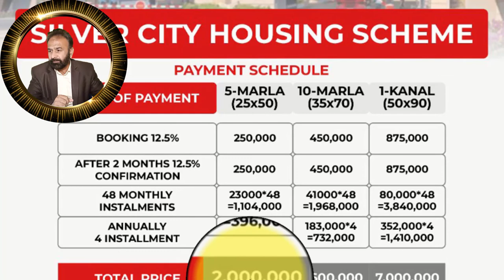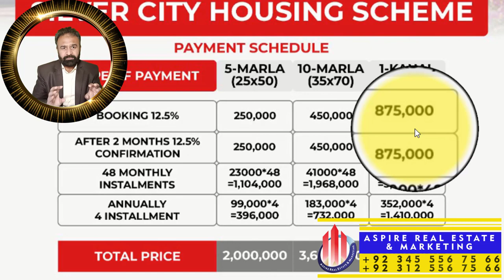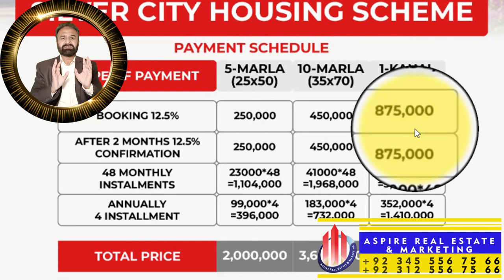Silver City Rawalpindi || NOC Approved | Site Visit || Low Cost Housing Project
Title: Gulberg Greens Islamabad || Gulberg Islamabad latest update
Link Uploaded Nov 16, 2021